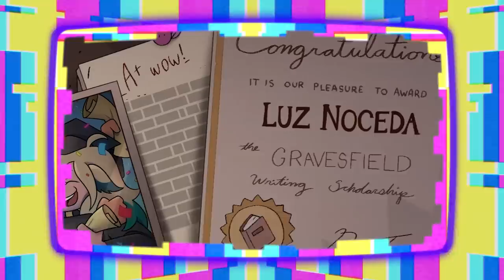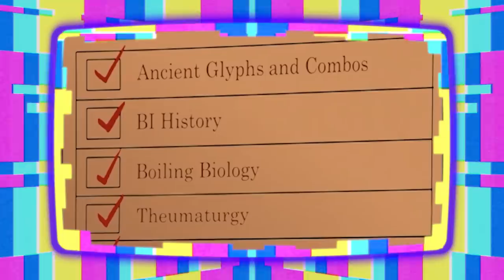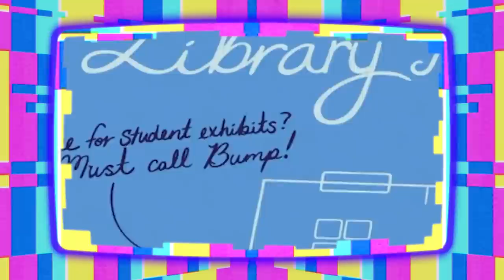Every HIDDEN DETAIL In The Owl House Ending! | TOH Finale Time Jump Epilogue Explained pt. 1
Alright, my little sweet potatoes - the day we’ve all been simultaneously dreading and dreaming of is finally here. Our favorite show has ended, and even though I’m heartbroken that we won’t have any more new Owl House episodes to look forward to, I’m so grateful for how much happiness this series has given all of us. The Owl House is really a show that makes you feel seen, no matter what kind of a weirdo you are. I never wanted this series to end, but this finale has way too much for us to talk about for me to not be excited! Today, I’m taking you through the ending of the final episode, Watching and Dreaming, to explain how Luz ultimately defeated Belos, and where the Hexside gang ended up after graduation. You’re watching WhitneyVision, and this is the ending of The Owl House explained.

Whitney's Twitter + Instagram: @WhitneyPuppy
Brett's Twitter + Instagram: @PocketSparrows
Follow our channel Twitter: @VisionWhitney
Channel Insta: @WhitneyVision